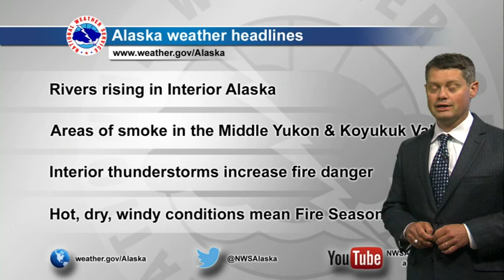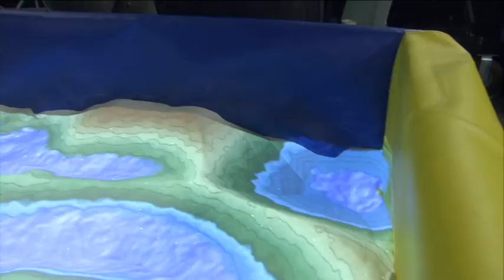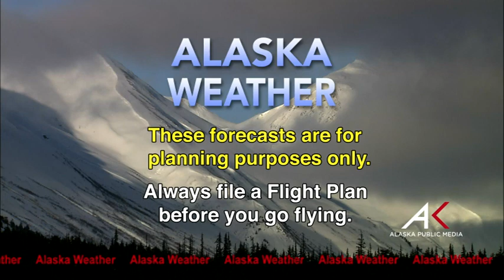June 7th, 2017 - Alaska Weather